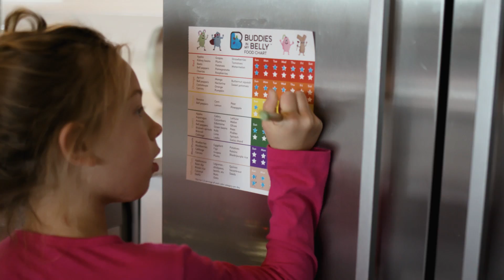Teaching Kids About Gut Health w/ Sarah Morgan, MS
Sarah's the author of Buddies in my Belly, a book that teaches kids about gut health.

We chat about ways to get kids more involved with cooking and natural health.

Link to Books:

➢ Buddies in my Belly

➢ Your Amazing Heart

➢ Your Awesome Brain

Supplements That Can Help

Best Absorbed Fish Oil

Bio-Optimized Curcumin

VIDEO GEAR

Best Vlog & FB Live Stabilizer

Nice HD Camera Canon 6D Mark II